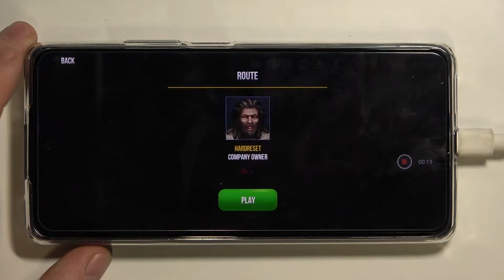Bus Simulator: Ultimate gameplay on XIAOMI 11T Pro - Device Test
If you want to discover your XIAOMI 11T Pro smartphone performance while playing Bus Simulator: Ultimate , then this video should be interesting for you. Check out how this device cope with the above game. Stay with us and get to know how your XIAOMI 11T Pro works after activating the Bus Simulator: Ultimate .

How to check FPS on XIAOMI 11T Pro? How Bus Simulator: Ultimate  work on Android? How efficient is XIAOMI 11T Pro? See how Bus Simulator: Ultimate  performs on XIAOMI 11T Pro. How many FPS has XIAOMI 11T Pro?

NETWORK Technology
Build Glass front (Gorilla Glass Victus), aluminum frame, glass back
DISPLAY Type AMOLED, Dolby Vision, 1B colors, 120Hz, HDR10+, 800 nits (typ), 1000 nits (peak)
  UFS 3.1